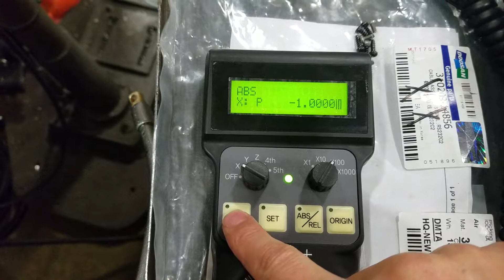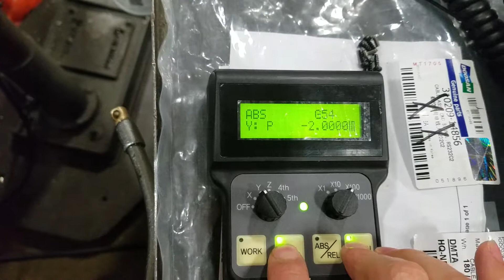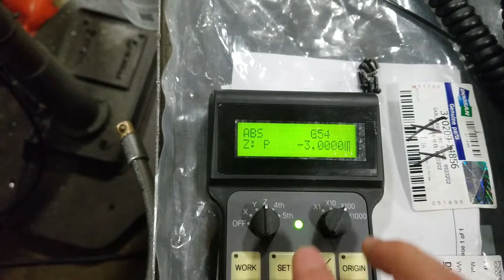How to set work offset with LCD MPG